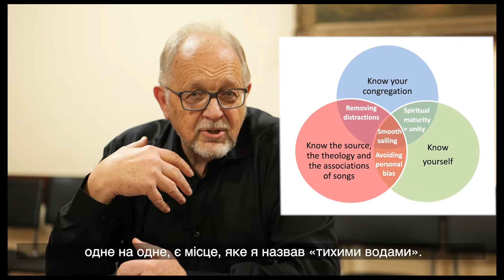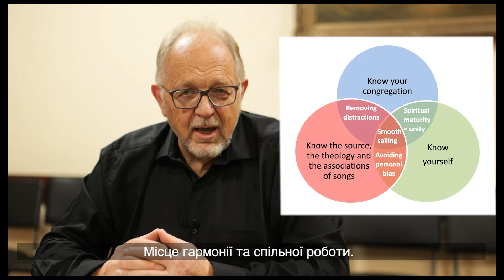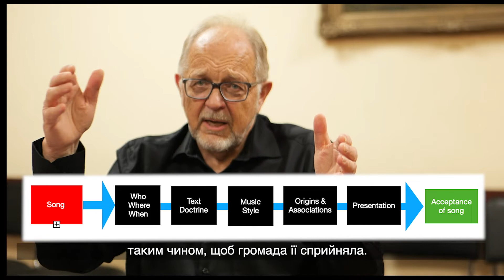jamesjanzen Джеймс Джанзон - Єдність в церковному прославленні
Джеймс Джанзон - автор багатьох курсів у тому числі книги  "Псалмы,Гимны и Духовные песни, путь к единству и духовной зрелости"